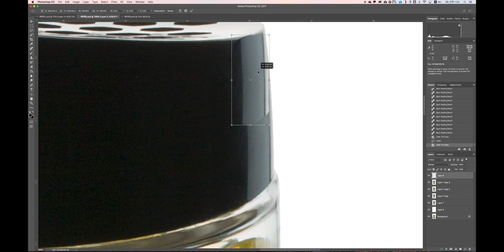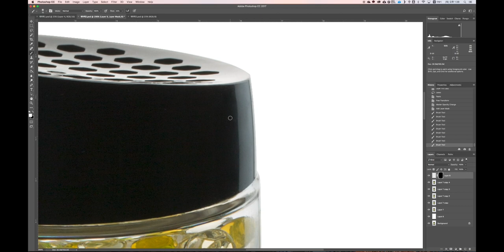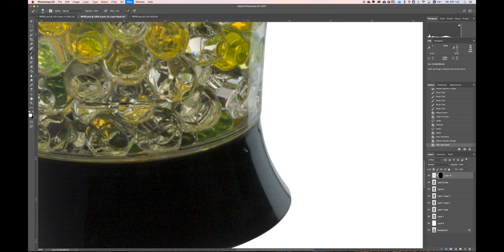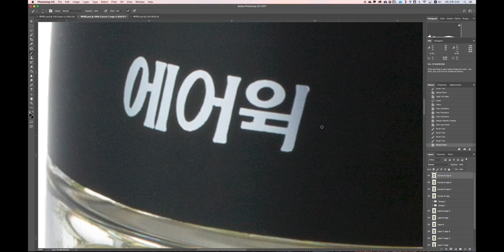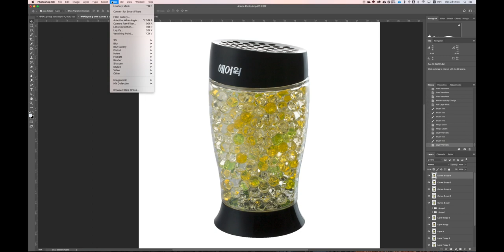에어윅 방향제 제품사진보정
플라스틱병 에어윅 방향제 제품사진보정
제품사진보정 동영상입니다. 설명은 blog.studioworks.co.kr 참조해주세요.